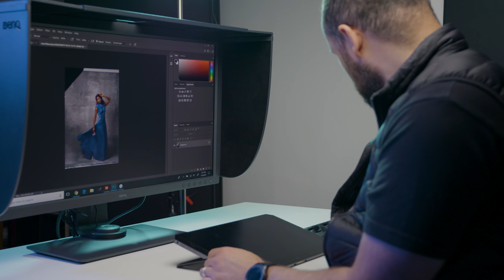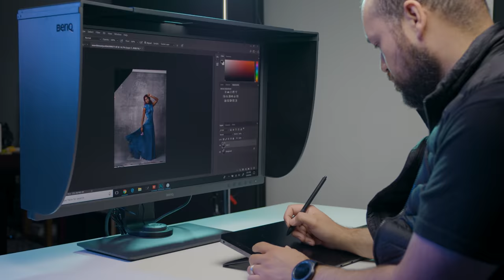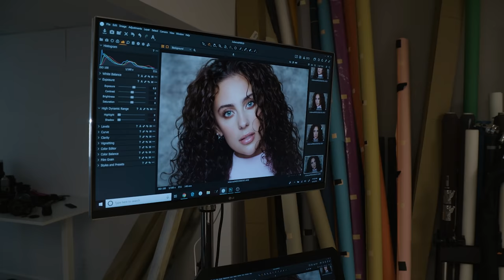5 LIES Portrait Photography Newbies Believe 😵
In today's video, pro portrait photographer Miguel Quiles shares 5 lies that portrait photography newbies believe when they are starting out!

We all start somewhere, but the tips you'll hear in this video will help you avoid some MAJOR pitfalls that you might run into during your portrait photography journey along with some solid tips to help you improve your photography.

What are some other lies you've heard? Sound off in the comments!

MY SHIRT!

Follow Miguel Quiles!

Follow Quay Hu on Instagram!

Sony Portrait Shooters! Share your images for a chance to be featured by hashtagging @sonyportraits!